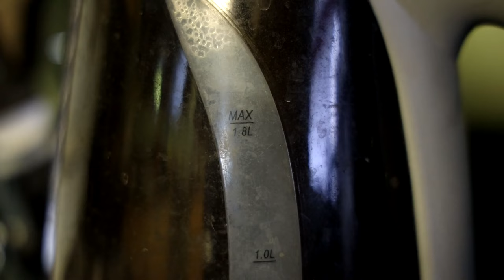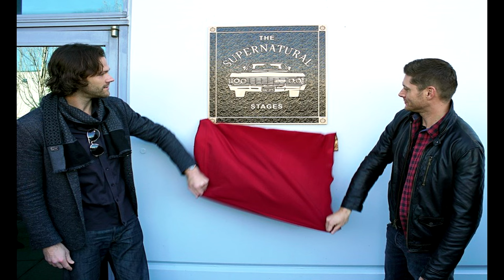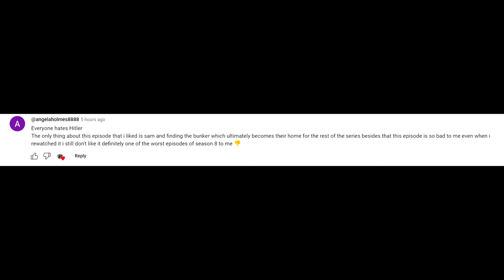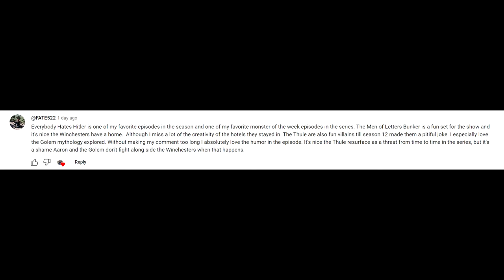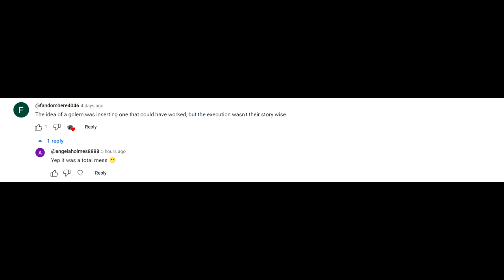Supernatural 08X13 'Everybody Hates Hitler' Episode Review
I'm still amazed that Lurch from New Addams Family was the golem in this episode!